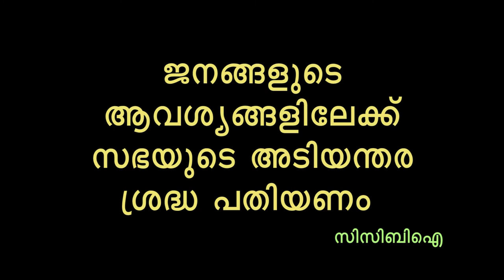സഭയുടെ അടിയന്തര ശ്രദ്ധ പതിയണം :സി സി ബി ഐ